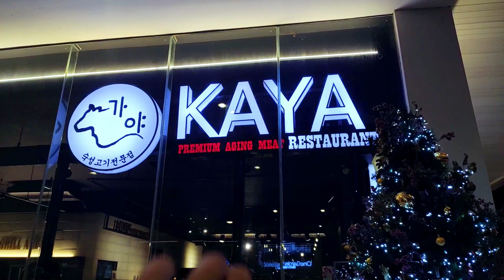KOREAN RESTAURANT THAT SERVES AGING MEAT | KAYA RESTAURANT | Angel Sanchez Vlog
Have you tried premium aging meat? Well, you should give it a go! It's served at Kaya Korean Restaurant in Bonifacio District, Cebu. It is aged for 14 days and it is tender and very tasty. Savor the goodness in every bite as it is served with famous Korean side dishes such as the kimchi.